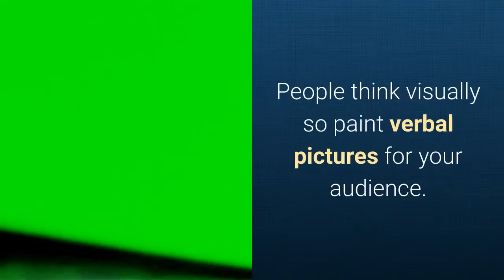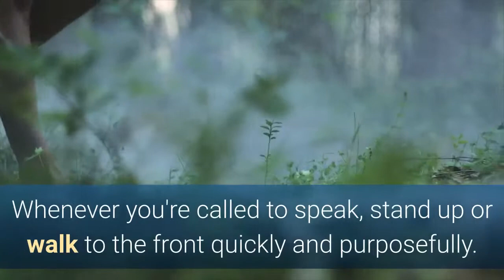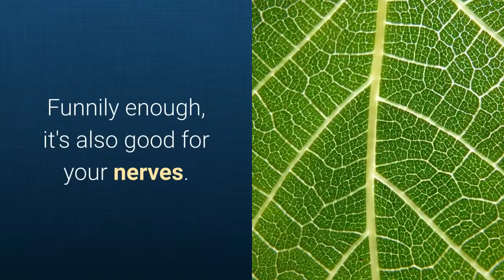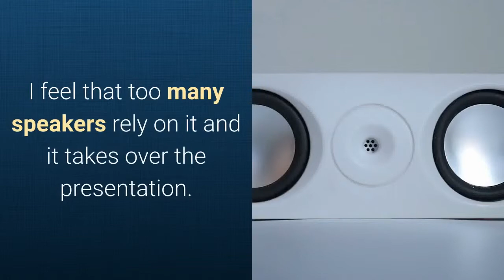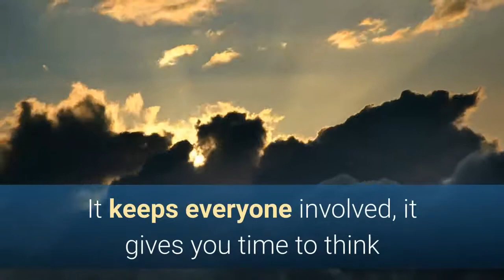10 Sure Fire Steps to take the Fear out of Public Speaking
10 Sure Fire Steps to take the Fear out of Public Speaking